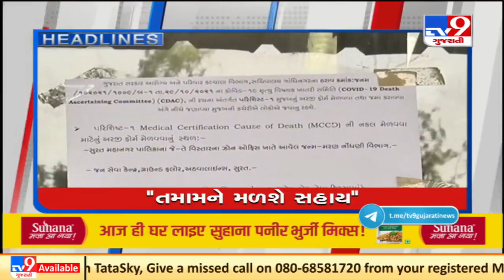Top News Stories From Ahmedabad: 26/11/2021 | TV9News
Top News Stories From Ahmedabad: 26/11/2021 | TV9News | D27